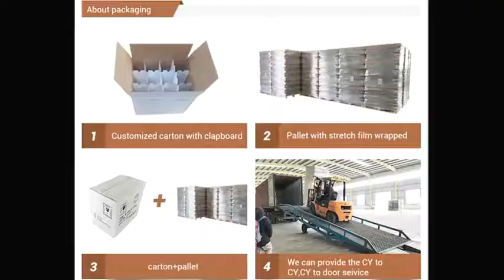Wholesale Glass Champagne Sparkingling Wine Bottle from China Manufacturer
Hi, we are glass bottle/jar supplier, which various pretty logo can be customized for glass body and package. If you are buyer or purchaser, pay attentions on us please! There is else a website of our bottles,  you can click it and then discuss more details about the bottle and price. Thanks!